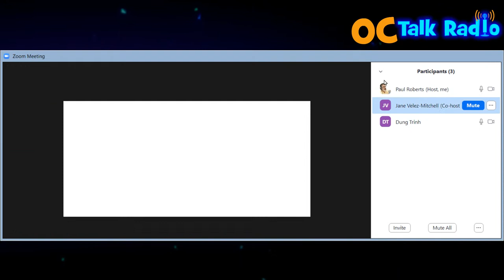HEALTH TALKS w/DR TRINH: UNCHAINED TV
Join us as we hare more about a new streaming network called UNCHAINED TV from former KCAL and CNN reporter Jane Velez-Mitchell.